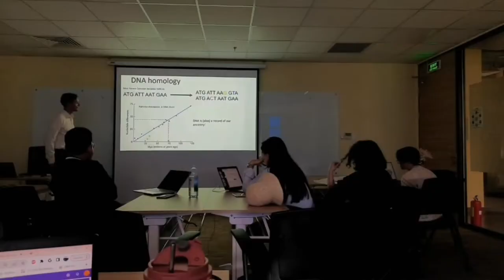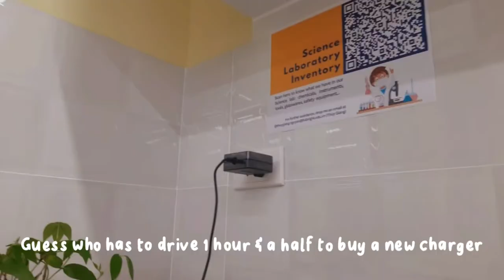Not an aesthetic uni vlog | Một chiếc vlog đi học FUV Fulbright University Vietnam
A vlog with unrelated subtitles (?).
Hi, it's Vita. How are you today? I hope you are doing just fine.

Love,